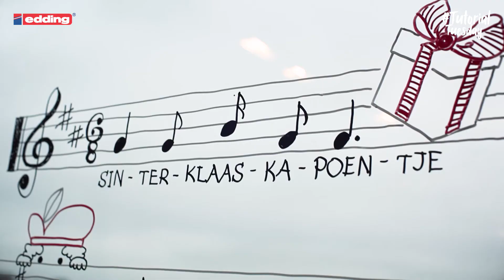Feestelijke raamdecoratie met edding krijtstift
We laten u zien hoe u de edding krijtstift kunt gebruiken om uw raam te versieren voor de feestdagen. Ze maken een pleinvenster of een ander glas- of krijtbordoppervlak binnen een minuut leuk en opvallend. Volg de link voor meer informatie over onze krijtmarkeringen en voor meer inspiratie